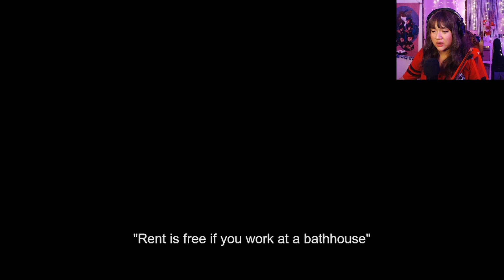Woman VIOLATED at THE BATHHOUSE by a DEMON! Chilla's Art NEW GAME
Woman VIOLATED at THE BATHHOUSE by a DEMON! Aun1qa plays Chilla's art NEW GAME! Part 2 will be uploaded as soon as I finish editing all parts and will be continued on the next stream! So Join us for more mildly entertaining streams and content!